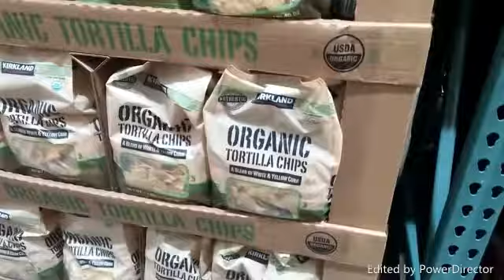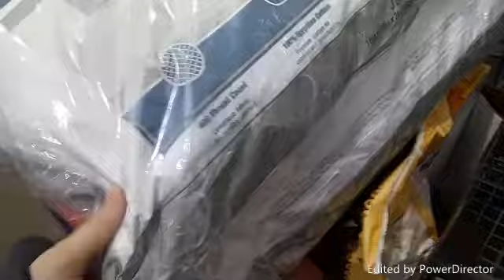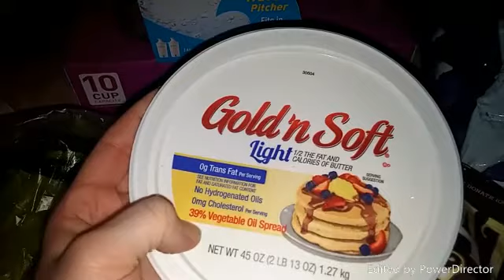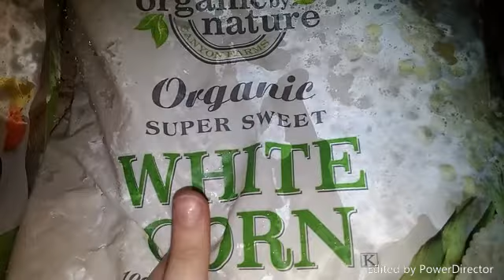Big Costco Haul l 1.17.16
I'm a DoTERRA Wellness Advocate, work FT at a hospital, as well as an an entrepreneur on Etsy!

check out my DoTERRA website and see why I'm so passionate and fully believe in living all natural with no chemicals or side effects!

you can also check out my handmade etsy shop "The Windall Tree"!